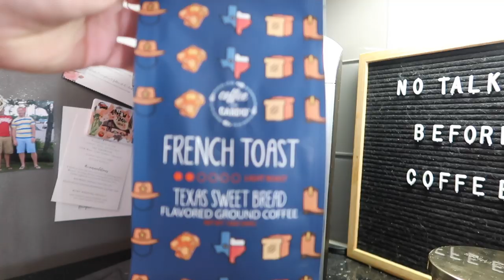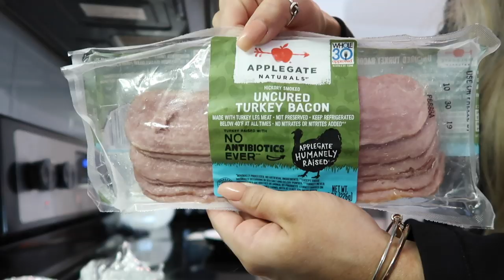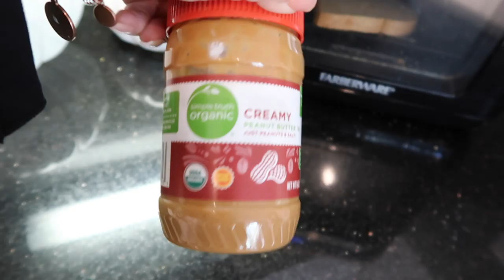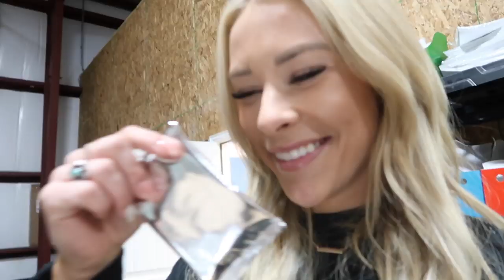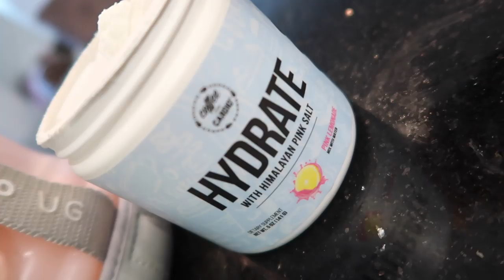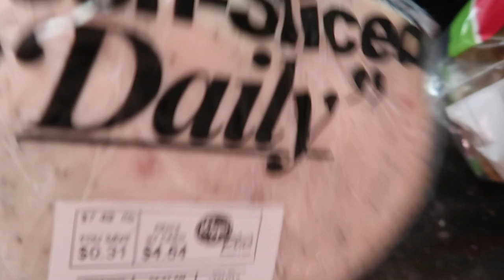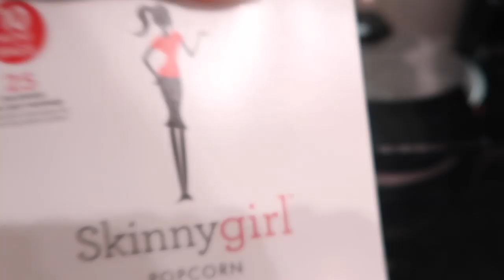DAY IN THE LIFE | FULL DAY OF EATING + A LEG WORKOUT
WELCOME BACK FAM! My first ever DAY IN THE LIFE VLOG! I show you guys a full day of eating PLUS my full leg workout! I’ll link all the outfit deets below. ENJOY:)

WORKOUT
Barbell Squats- 5X6-10 reps
Reverse Lunges- 4X10 each leg
Hack Squats- 4X12 Reps
Goblet Squats- 4X12
Leg Extensions- 4X15

What I’m Wearing (Listed in Order)
Day outfit:

Joggers: Nike- cannot find exact ones but here are some similar

Blue Light blocking glasses

➥FOLLOW ME ON LIKETOKNOWIT: @Rachelle Justus